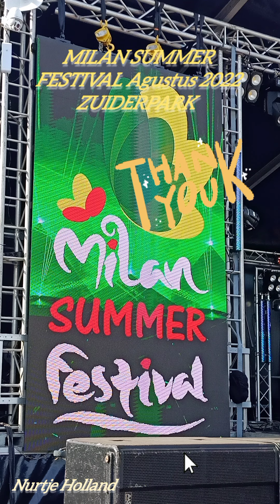MILAN SUMMER FESTIVAL ZUIDERPARK 2022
Festivals
FESTIVALS
Milan Summer Festival

Bezoek website
Multicultureel festival op de velden van het Zuiderpark. Het grensoverschrijdende festival slaat een brug tussen de sfeervolle culturen die ons land rijk is, van Nederlands tot Hindoestaans, van Caribisch tot Indisch. Het evenement vindt al drie decennia in Den Haag plaats en weet ieder jaar opnieuw te verrassen met een programmering die inspeelt op trends binnen de culinaire wereld, muziek, dans, kunst, sport een gezondheidszorg. Zo is er een internationale cooking contest, een actuele muziekline-up, programma voor de allerkleinsten én ruimte voor sport en spel. Het festival wordt afgesloten met een daverende vuurwerkshow